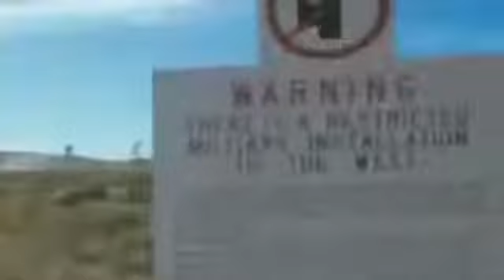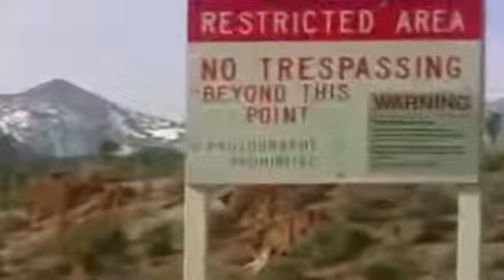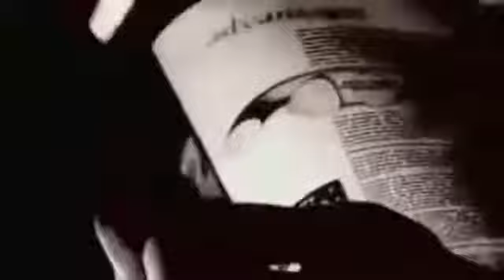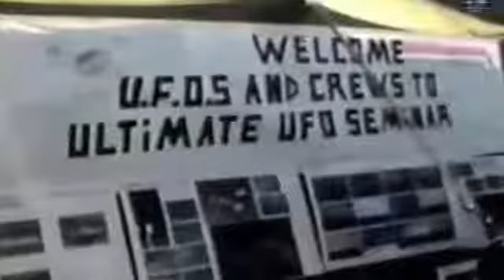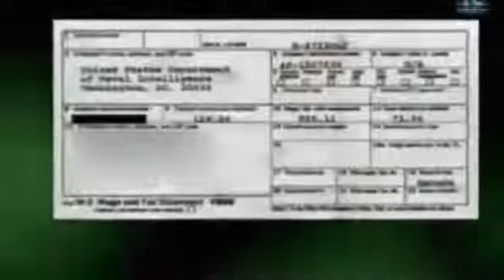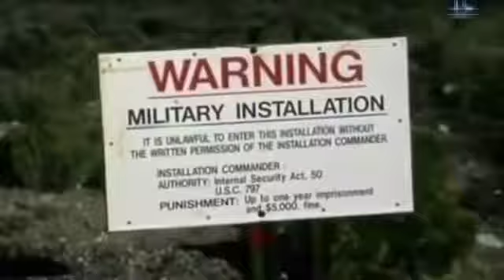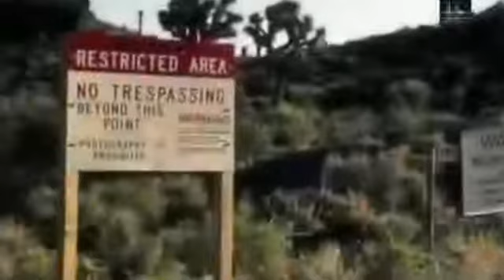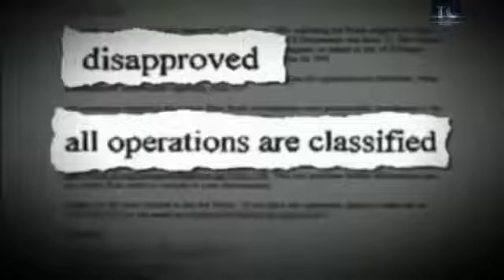La historia de Bob Lazar y la nave del area 51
Documental del canal historia. Bob Lazar es un físico que aseguraba haber trabajado como empleado en un complejo subterráneo situado en el Area 51. Estas instalaciones según Lazar, servirian.

Video apto para toda persona de mente abierta que no le teme a la verdad. GRACIAS.